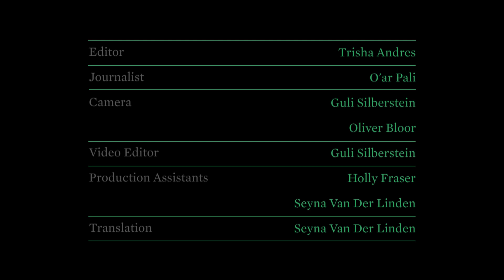Nanni Moretti, an Interview With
Italian filmmaker Nanni Moretti is well known for his clever approach to poking fun at the pitfalls of his native country. His 2006 film, The Caiman, inspired by Silvio Berlusconi, of whom he is a staunch opponent, is said to have had an impact on the 2006 Italian general election. Crane.tv talks to the 58-year-old about his recent film, We Have a Pope, and about the increasing difficulty of merging the roles of actor, director and playwright.